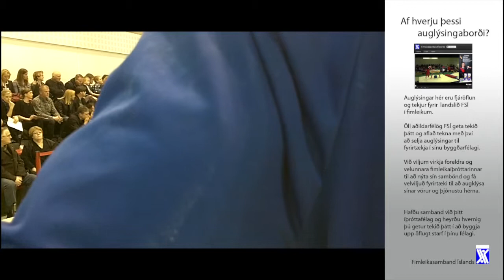Stefán Ingvarsson Björk 2 þr 2 sæti E 80,667 Íslandsmót FSÍ í þrepum 2012